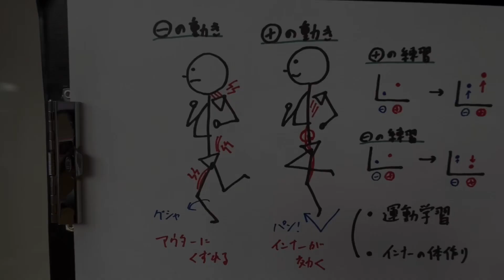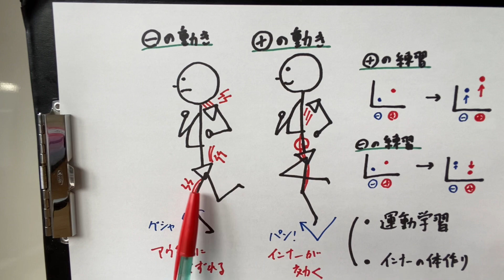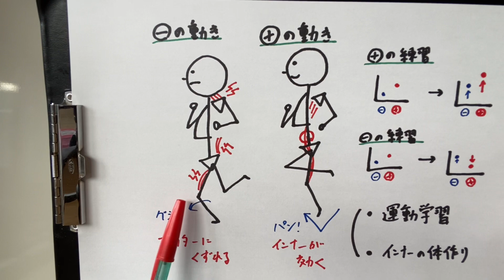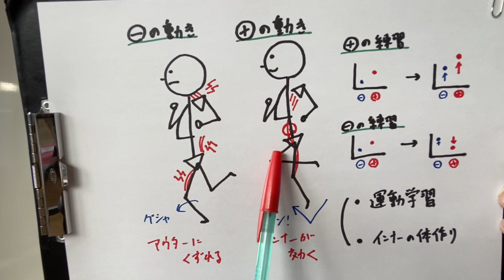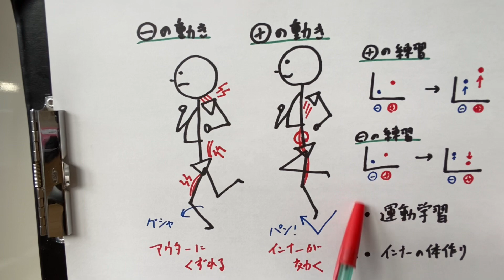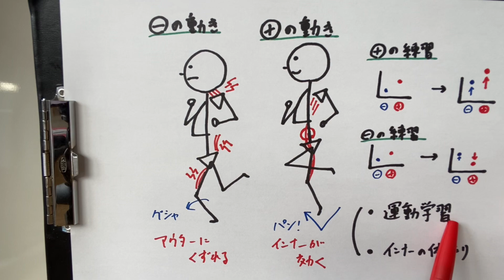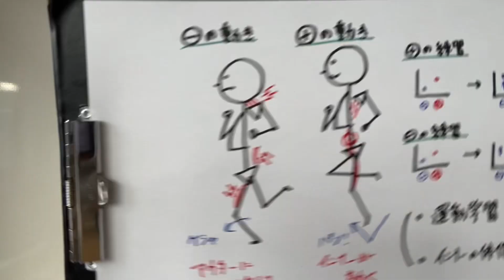「＋の動き」「−の動き」を見極めよう！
インナーで動ける体を作る基本中の基本です。

・YuRuMuのテキスト販売はこちら